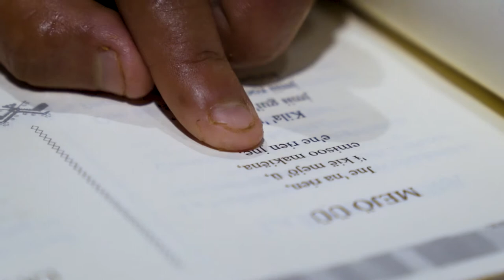EncASa Oaxaca 2018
Vídeo sobre el proyecto EncASa Oaxaca 2018 que lleva energía, agua y saneamiento a comunidades rurales remotas de Oaxaca. acciona.org ejectua este proyecto en alianza público-privada para el desarrollo con SINFRA del Gobierno de Oaxaca, AECID y AMEXCID.